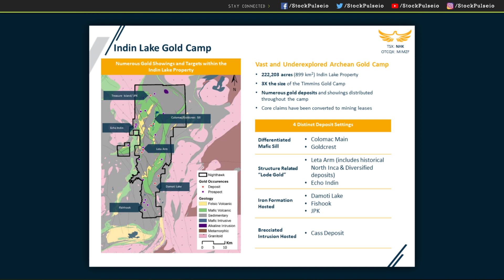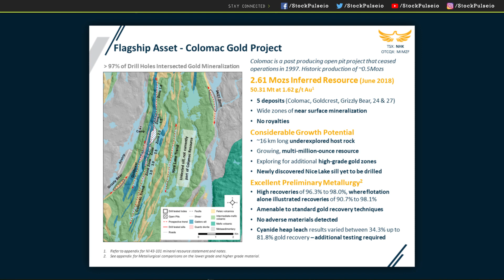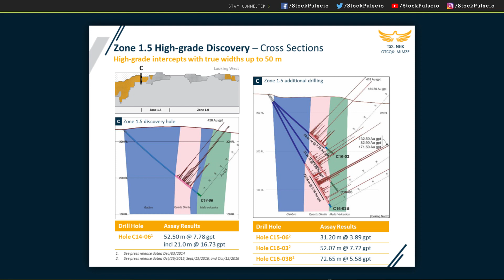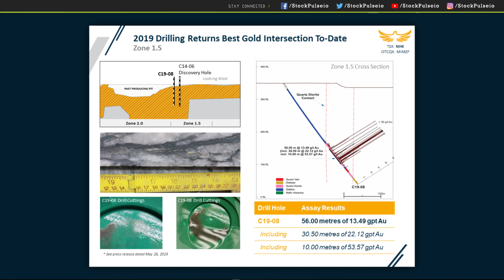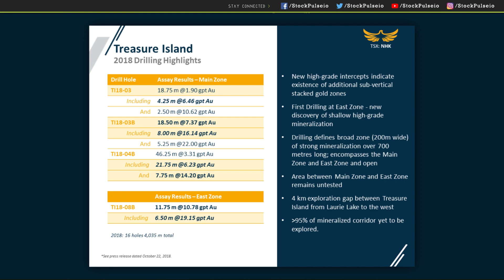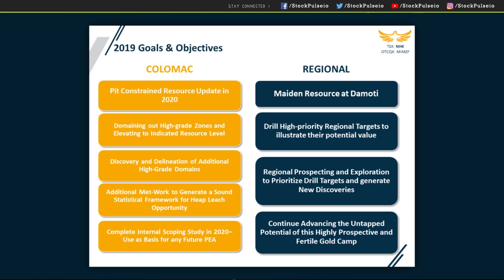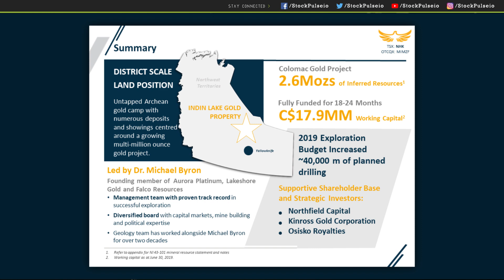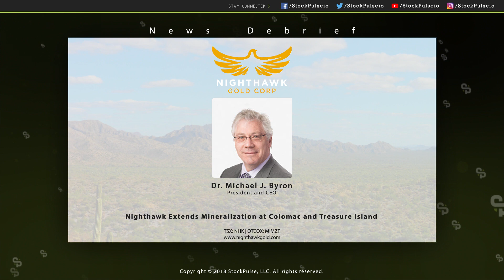News Debrief: Nighthawk Extends Mineralization at Colomac and Treasure Island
Dr. Michael Byron, President and Chief Executive Officer said, "We are excited to resume our drilling program at Treasure Island and to follow up on our very successful 2018 program which delivered many noteworthy intercepts and discoveries. We consider Treasure Island as one of our key regional prospects and given that its extensive broad mineralized envelope hosts internal higher-grade domains, we believe that we are well on our way to realizing a first-class asset to compliment Colomac. Focused activities continue at Colomac, as we test the deposit around hole C19-08, Colomac's best intercept on record, and to explore the northern margins of Zone 1.5. We are well on track to exceed last year's record of 32,500 metres drilled, and project that this year we will meet or exceed 40,000 metres. 2019 has been an exceptional year so far and we eagerly await the remaining drilling and regional exploration results and their expected new discoveries."